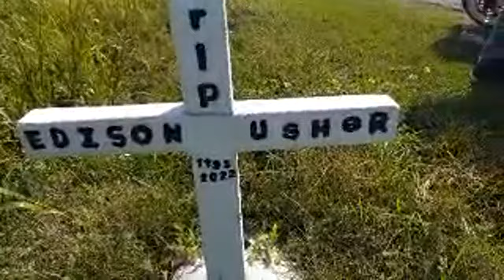Ordonez Bike Shop is live! ALFRED PARKS KETCH THE BULL RACE 25 FEB 2024